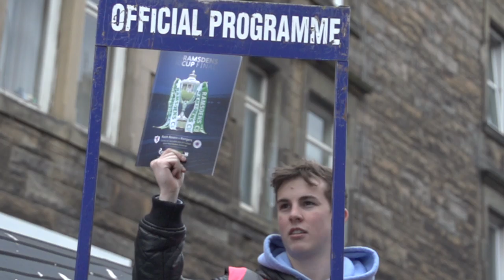Incredible slow motion shots from the Ramsdens Cup final | Raith Rovers 1-0 Rangers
Some fantastic super slow motion shots from the Ramsdens Cup final between Raith Rovers and Rangers, filmed by Jamie McMillan from the University of West Scotland.

In front of a capacity crowd at Easter Road, Raith Rovers were crowned Ramsdens Cup winners after John Baird scored the decisive goal in extra time.

Were you at the match? Give us an account of your matchday by commenting below the video!